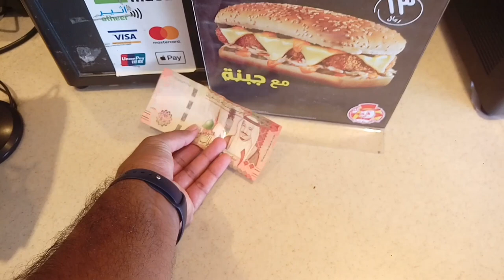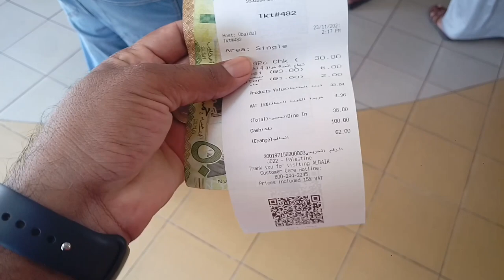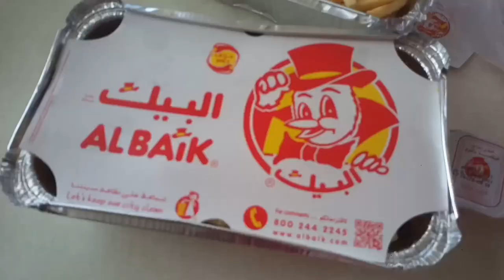Live Scenes of Al-Baik Broast in Jeddah Bani Malik | Al-Baik Broast in Saudi Arabia,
Saudi Arabia Latest Update News today in Urdu and Hindi, Saudi News in Urdu, Today News in Saudi Arabia, Live Scenes of Al-Baik Broast in Jeddah Bani Malik | Al-Baik Broast in Saudi Arabia, Saudi Arabia's Most Famous Food Al Baik Broast, Live Views in Al-Baik Broast in Jeddah Bani Malik,